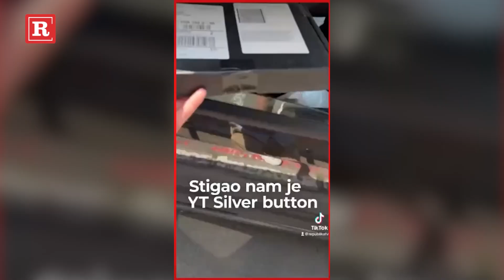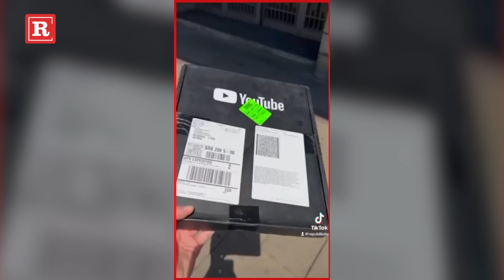TRENDING: Mecec za nama doneo nam je puno toga, ali smo i NAGRAĐENI za naš trud!